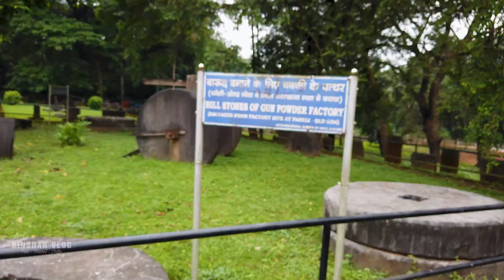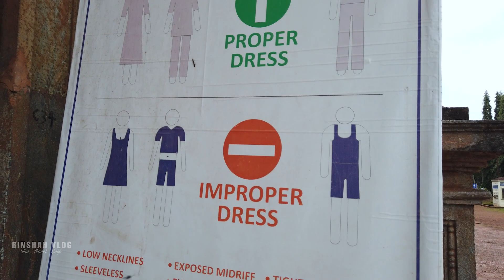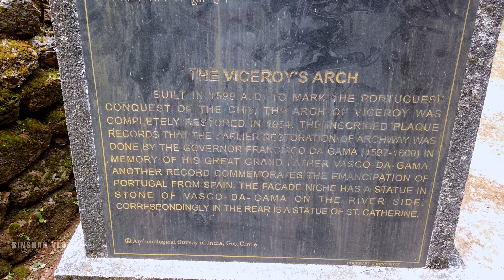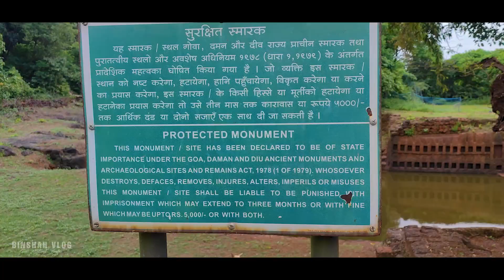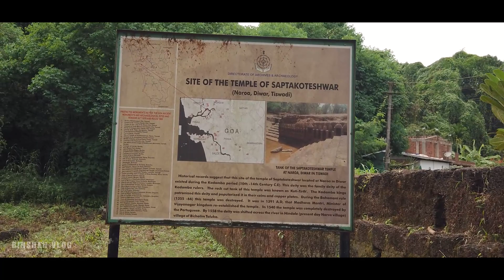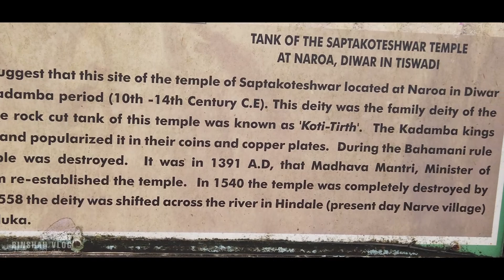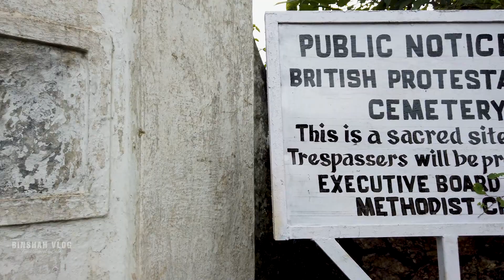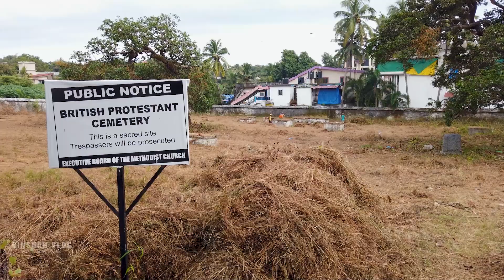ഗോവയിൽ ഇതൊക്കെ കാണുവാൻ മനസ്സ് മാത്രം മതി, പൈസ എവിടെയും കൊടുക്കേണ്ട 😍| GOA Ep-4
ഗോവയിൽ പോകുന്നവർ ഒരുപാട് പൈസ ചിലവാക്കി കാണുവാനുള്ള കാഴ്ചകളും, ആക്ടിവിറ്റികളും ചെയ്യാറുണ്ട്. എന്നാൽ അതിനോടൊപ്പം നമ്മൾ പോകേണ്ടുന്ന, കാണേണ്ടുന്ന ഗോവയിലെ വ്യത്യസ്തമായ കാഴ്ചകളും, അവിടത്തെ ആൾക്കാരുടെ യഥാർത്ഥ ജീവിതരീതിയുമൊക്കെ ഈ വിഡിയോയിൽ കാണുന്ന സ്ഥലങ്ങൾ  സന്ദർശിച്ചാൽ മനസ്സിലാക്കുവാൻ സാധിക്കും.. ഇതിനു നമുക്ക് ഒരു വാഹനവും അതിനുള്ള ഇന്ധനവും മാത്രം മതി

ഗോവയിൽ ഇതൊക്കെ കാണുവാൻ  മനസ്സ് മാത്രം മതി, പൈസ എവിടെയും കൊടുക്കേണ്ട
ഗോവയിലേക്ക് വ്യക്തമായ ഒരു യാത്ര പ്ലാൻ ചെയ്യാതെ പോയി കഴിഞ്ഞാൽ സംഭവിച്ചേക്കാവുന്ന കാര്യങ്ങളും, അവിടേയ്ക്കു യാത്രചെയ്യുവാൻ ആഗ്രഹിക്കുന്നവർ അറിയേണ്ടുന്ന കാര്യങ്ങളുമാണ് ഈ വിഡിയോയിൽ

Goa Budget rooms , IRCTC retiring room review and booking tips, Budget friendly room in Goa, Mudgoa railway station room, Family rooms in Goa, How to plan Goa trip,
ഗോവയിലേക്ക് പോകുന്നവർ ഈ കാര്യങ്ങൾ ശ്രദ്ധിക്കുക | GOA TRIP GUIDE EP 1

My GEARS

1. MIC
2.TRIPOD HEAD
3. TRIPODE
4. Short Tripode
5. GIMBAL
6. CAMERA
7. Dji Osmo pocket
8. DJI osmo expansion kit : httpsmalayalam
o/3mHpQKZ